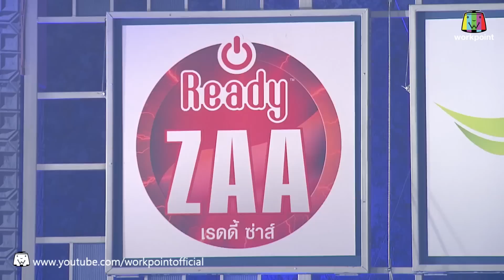KNIGHT LAND ดินแดนอัศวินซ่า EP05 I 5 ธ.ค. 58 Full HD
"KNIGHT LAND ดินแดนอัศวินซ่า" พร้อมที่จะผจญภัยไปกับพวกเรารึยัง
ที่ "ช่อง 23 เวิร์คพอยท์"